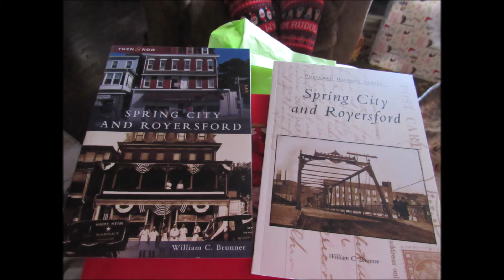Lyons Family Christmas 2019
My familys christmas of 2019.
Song is Feliz Navidad by Jose Feliciano